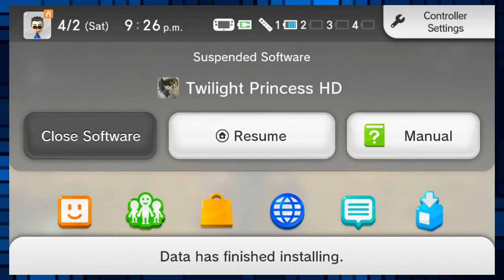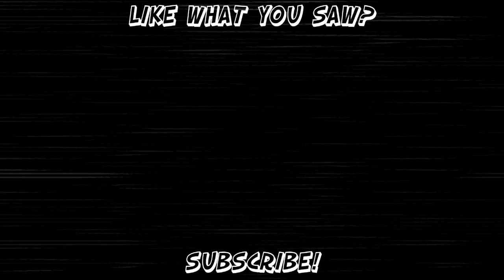Twilight Princess HD: So Metal - #13 - Retro Millennia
It's the best way to rank up, you know.